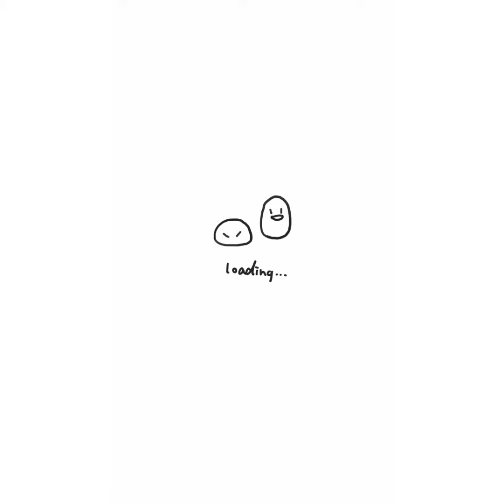wedding guest outfit (part 4) from meesho